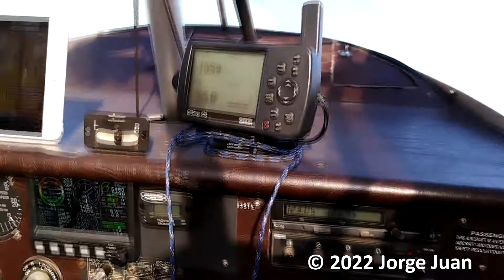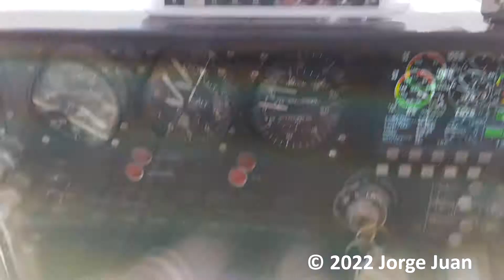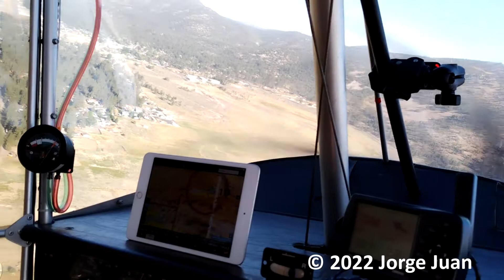Flight from Redlands Municipal Airport to Big Bear Airport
Flight from KREI to L35 Redlands Municipal Airport to Big Bear Airport.